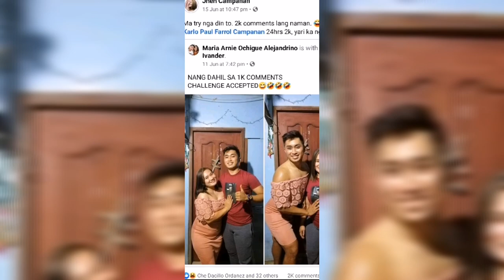Husband & Wife Switch Challenge Accepted!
Da Campanan | BossKarlo TV